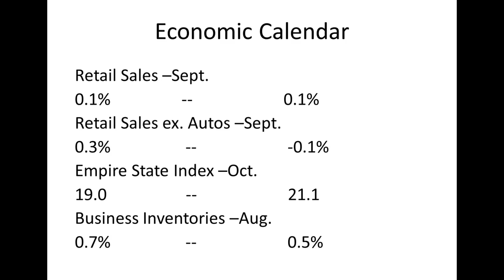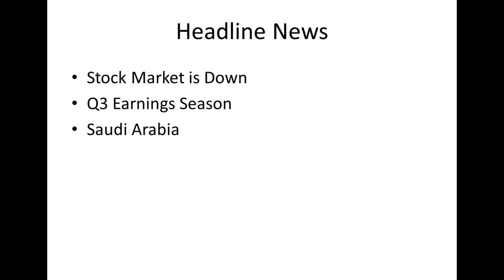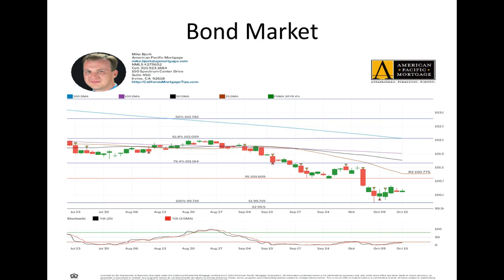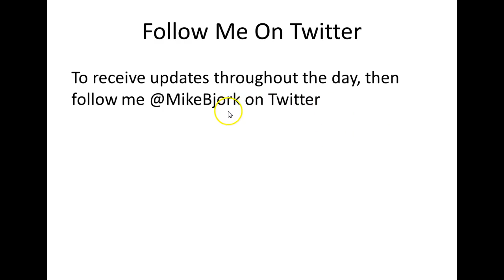CA Interest Rates: Daily Market Report October 15